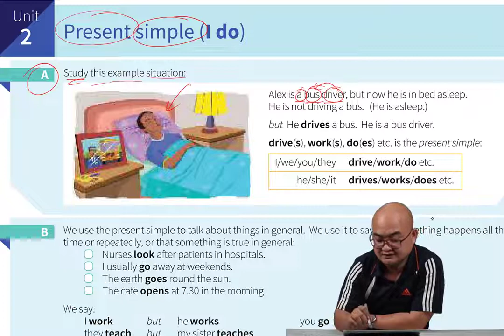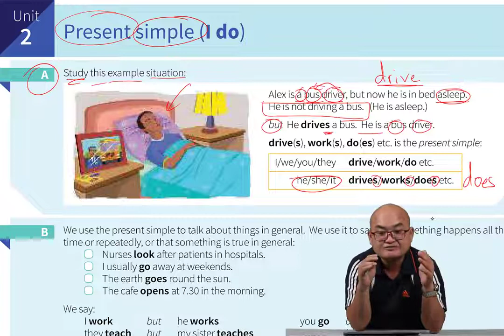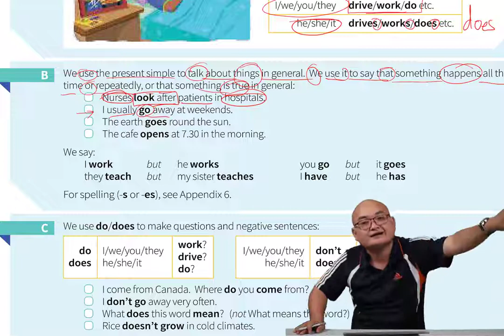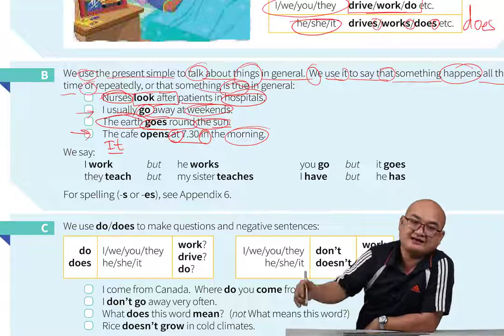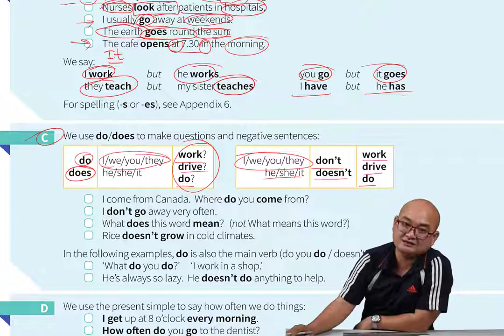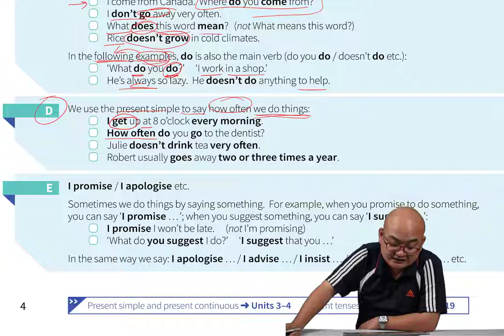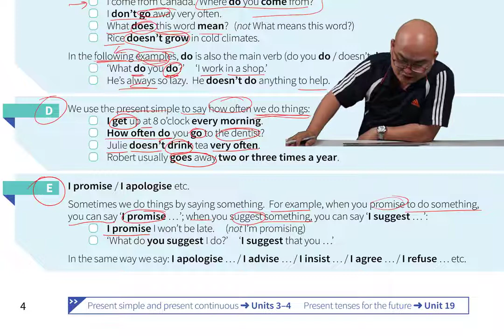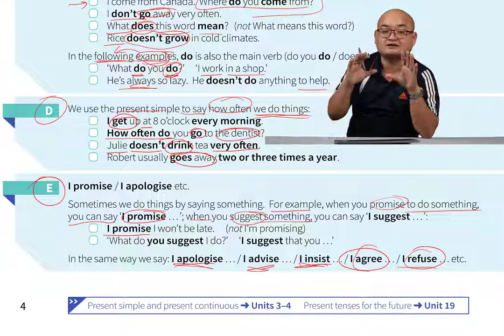English Grammar In Use - មេរៀនទី ២ ភាគទី ១ បច្ចុប្បន្នកាលធម្មតា l Unit 2a Present Simple Tense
☑ ចេះប្រើប្រាស់វេយ្យាករណ៍ច្បាស់លាស់
☑ បណ្តុះទម្លាប់រៀនប្រកបដោយប្រសិទ្ធភាពខ្ពស់